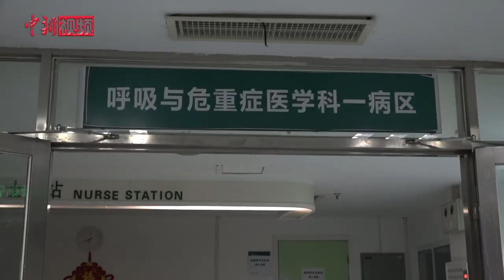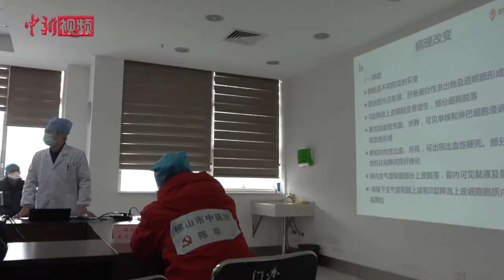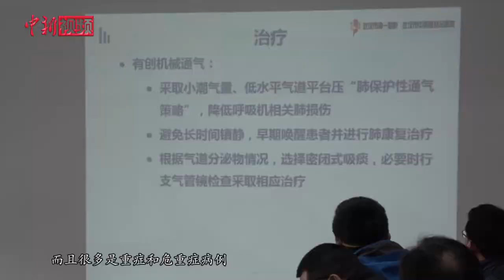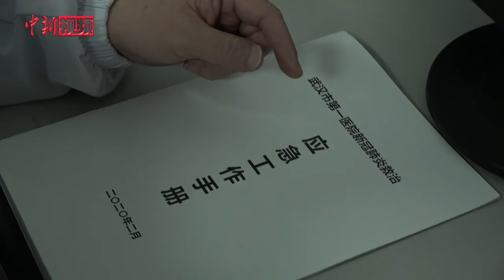战“疫”医生罗光伟：救助病人是我最大的快乐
画面中的人是中国民主促进会会员、武汉市第一医院呼吸内科主任罗光伟。2019年底，武汉发生新冠肺炎疫情，罗光伟立即参与组建武汉市第一医院发热门诊，为全院病人展开排查治疗，是此次战“疫”的急先锋。3月6日，罗光伟接受了中新社记者采访。他告诉记者，尽管自己有防治非典与甲流的经验，但此次疫情在最初还是给他和团队带来了不小的挑战。